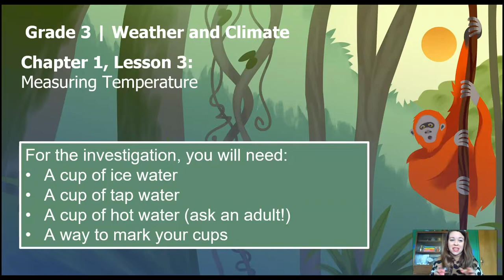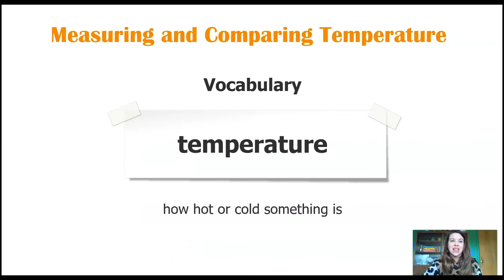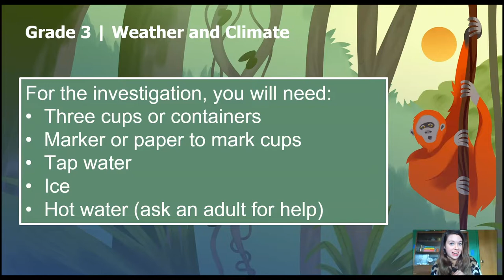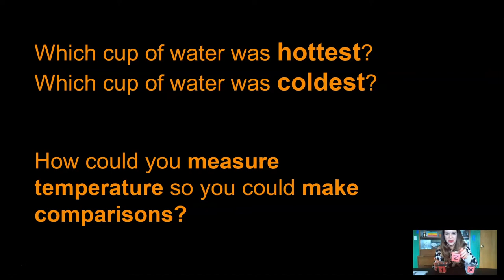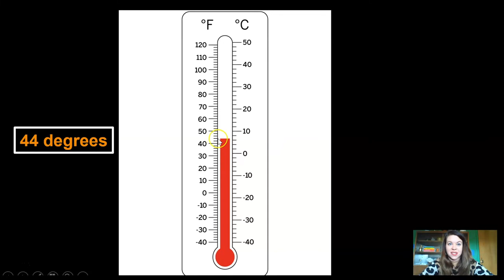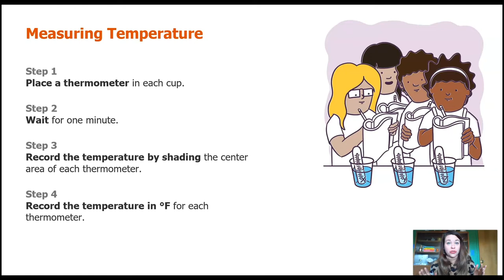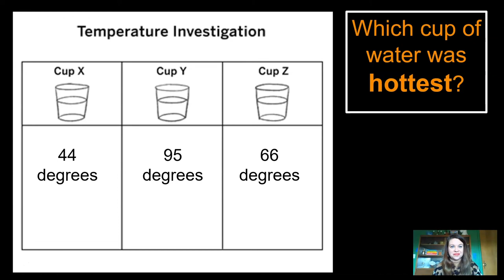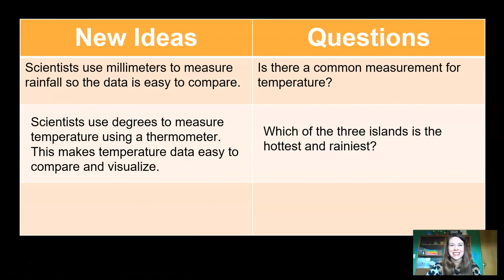Science, Grades 2-3, 4/3 - Lesson 3, Weather and Climate